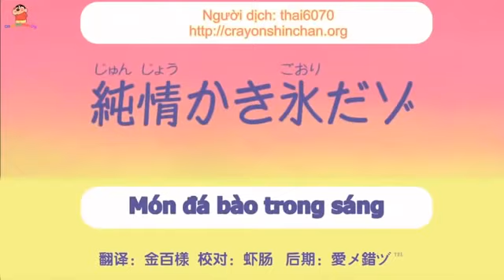Crayon Shin Chan | [Vietsub] Món Đá Bào Trong Sáng & Nhiệt Huyết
Theo dõi Facebook và Instagram của mình nhé!